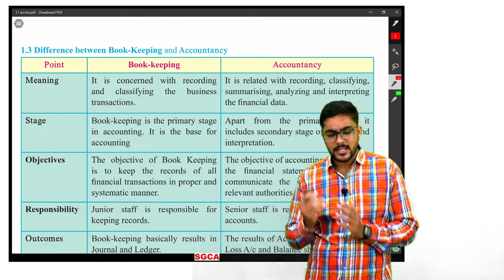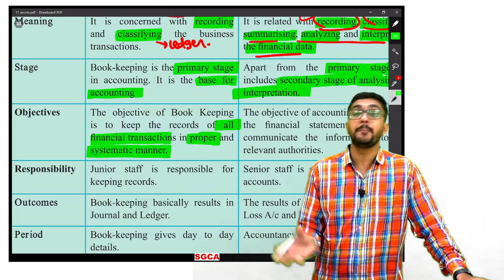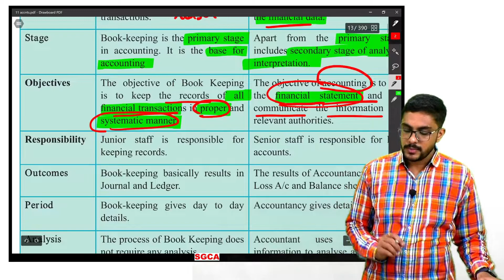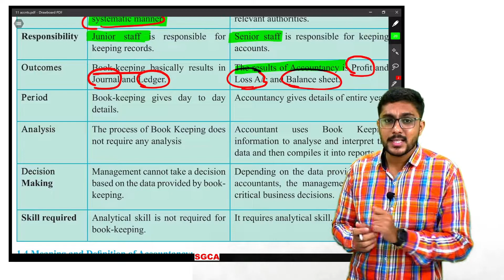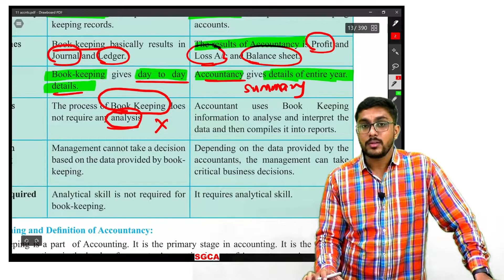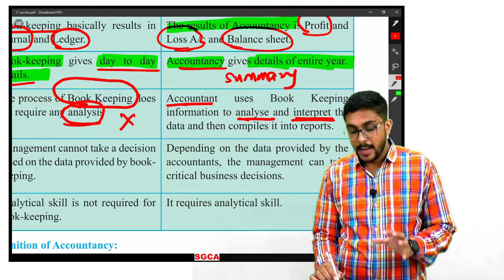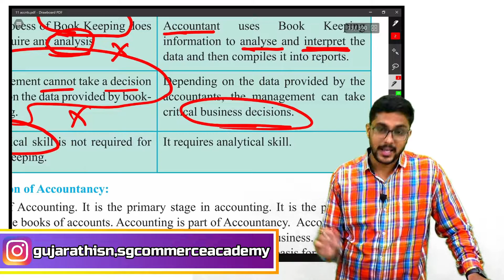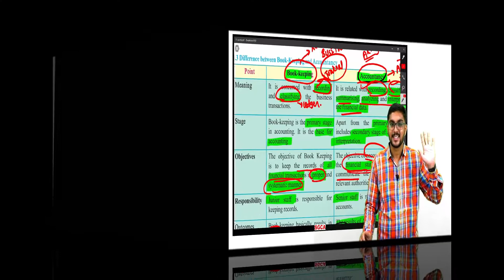LECTURE 17 | CHAPTER 1 | MAHARASHTRA BOARD 💫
Hello guys,

THIS VIDEO CONTAINS 11TH COMMERCE CHAPTER 1 LECTURE 16

1) DIFFERENCE BETWEEN BOOK-KEEPING & ACCOUNTANCY